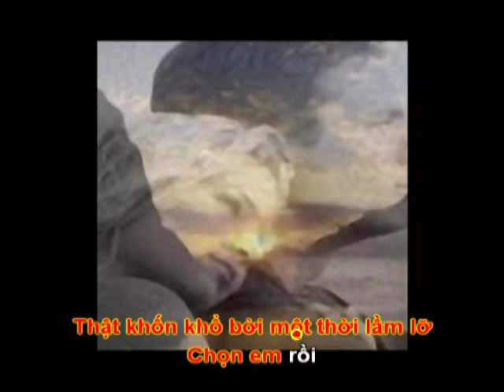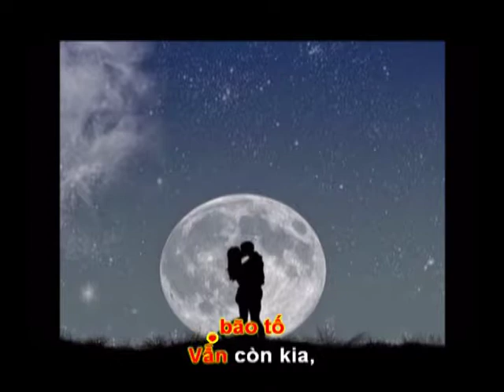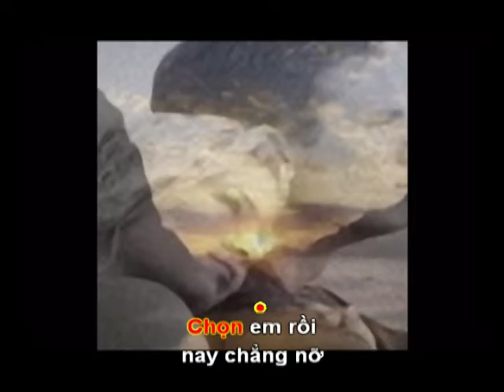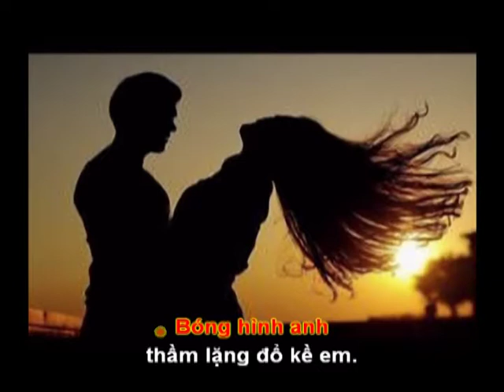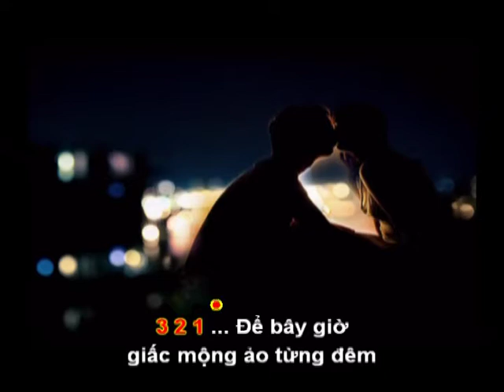LỐI NHỎ CHỜ EM - Thơ : Nguyễn Quang Tuy - Phổ Nhạc: Hải Anh Karaoke Khong loi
LỐI NHỎ CHỜ EM

Hơn một lần định quên hẳn em yêu
Quên buổi sớm thì buổi chiều lại nhớ
Thật khốn khổ bởi một thời lầm lỡ
Chọn em rồi nay chẳng nỡ chia xa.

Nào ai cần mảnh dẻ với kiêu sa
Đâu tha thiết làn môi và dáng vóc
Dẫu biết rằng thân hình kia ngà ngọc
Để bao người khổ nhọc cũng từ đây.

Suối tóc mây buông xõa đến ngất ngây
Bờ vai gầy ánh mắt nhìn thăm thẳm
Xa thật rồi mà như còn tay nắm
Bóng hình anh thầm lặng đổ kề em.

Để bây giờ giấc mộng ảo từng đêm
Anh đợi em như em về đâu đó
Trái tim dù thôi cuồng phong bão tố
Vẫn còn kia, lối nhỏ đợi em vào !